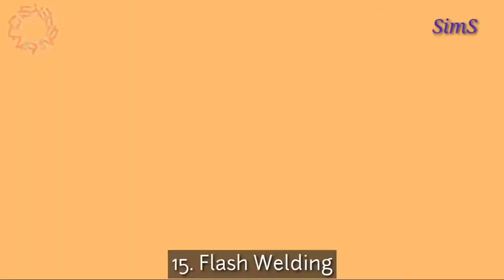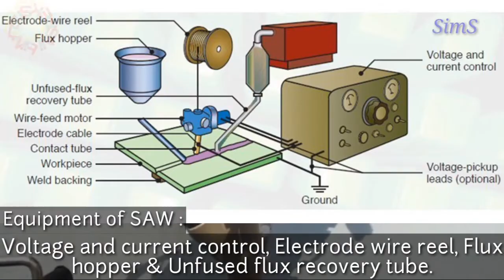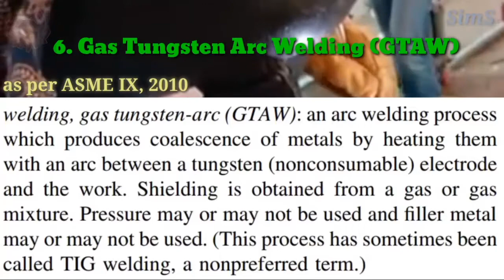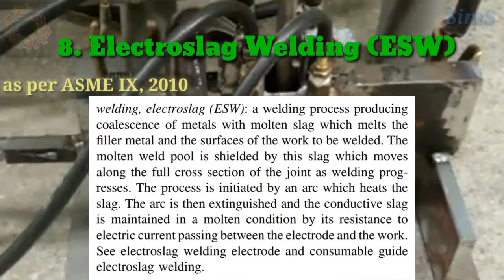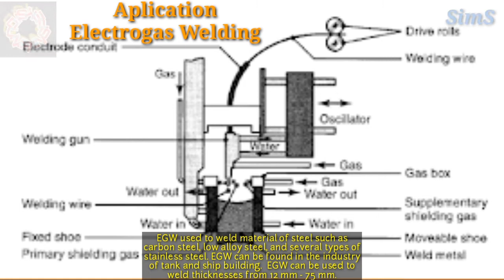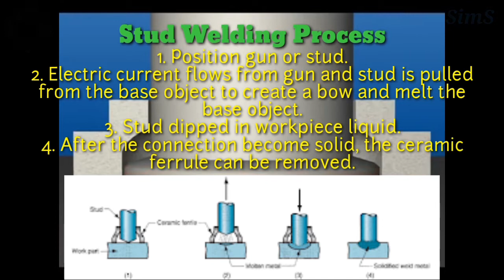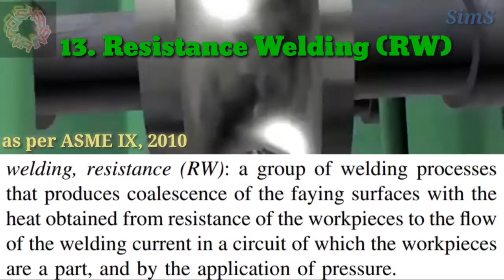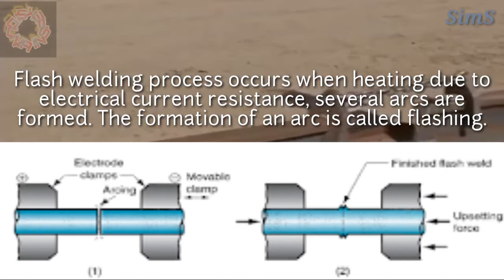FULL | JENIS - JENIS PROSES PENGELASAN SESUAI ASME IX 2010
Semoga materi yang kami berikan bermanfaat untuk kita semuanya.

Bila ada yang kurang jelas bisa langsung bertanya dan comment di bawah.

Referensi :
1. ASME IX, 2010
2. (Jenis-Jenis Proses Pengelasan Part 1)
3. (Jenis-Jenis Proses Pengelasan Part 2)
4. (Jenis-Jenis Proses Pengelasan Part 3)

Ditunggu untuk materi berikutnya.

"Mencerdaskan kehidupan bangsa - dalam dunia inspection"

Link :
(Jenis-Jenis Proses Pengelasan Part 2)

Mohon maaf bila ada salah dalam proses pembuatan materi 🙏